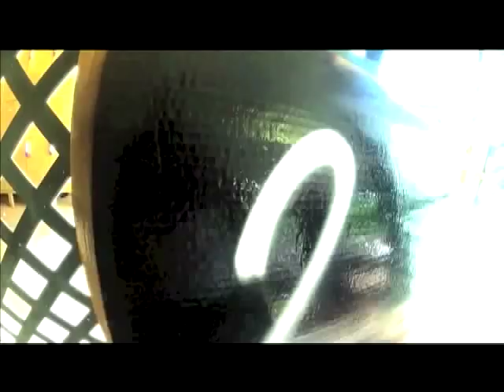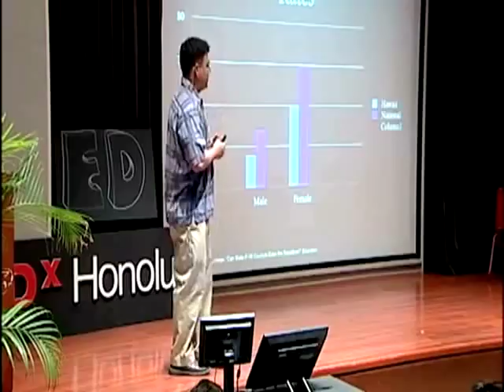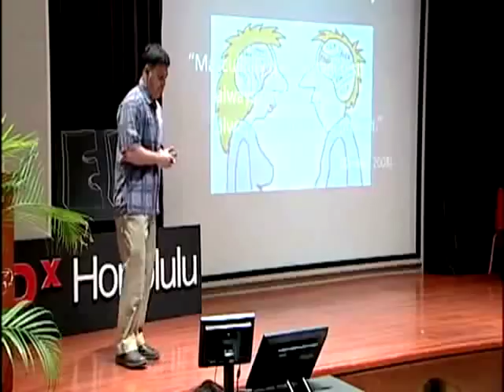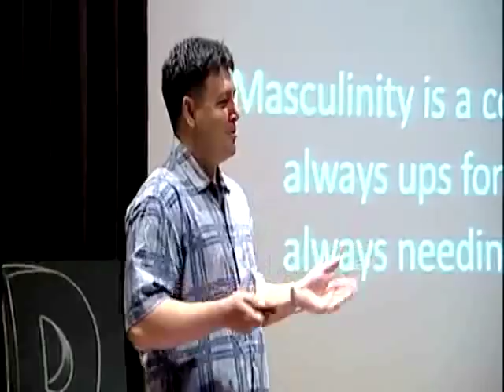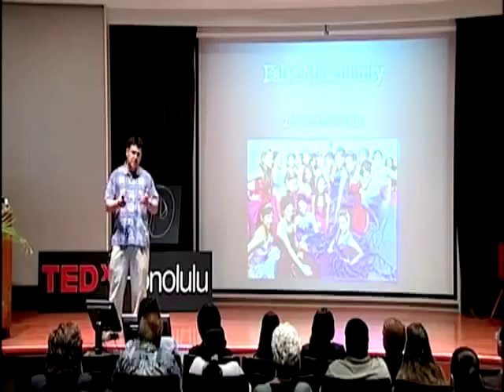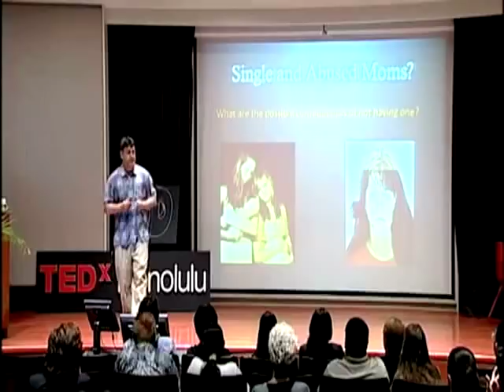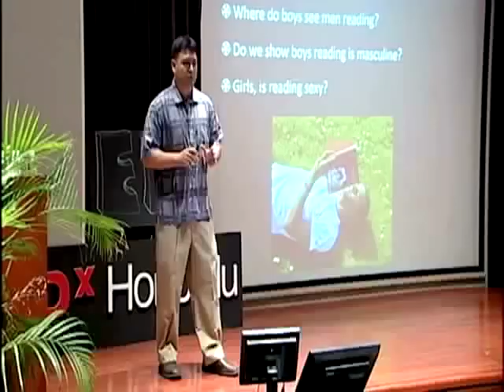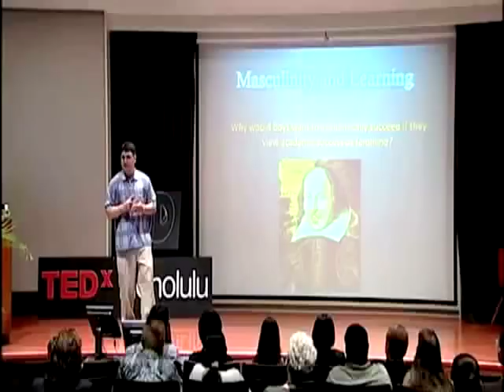What Maketh a Man?: Kaeo Vasconcellos at TEDxHonoluluED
Kaeo Vasconcellos is the 2012 Honolulu Teacher of the Year. As a social studies and philosophy teacher at Roosevelt High School for the past eight years, he has challenged his students' perspectives and assumptions in order to enhance their humanity. In his spare time, he coaches intermediate boys basketball and junior varsity football, works on a PhD, and he has even prepared the TEDxHonoluluEd talk -- What maketh a man?